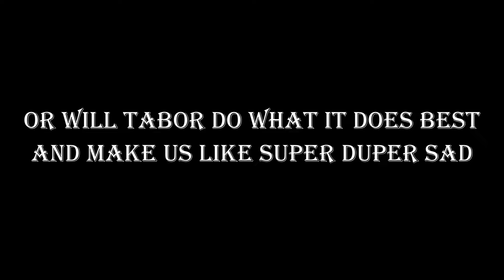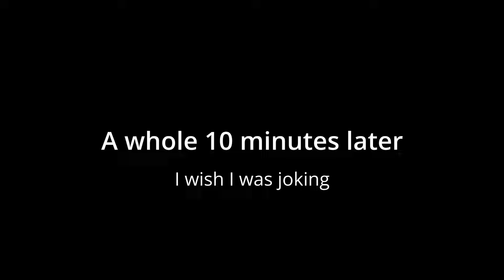Getting Freaky In Ghosts Of Tabor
We had a hoot and a holler hunting for boss and some PvP so I wanted to share some of the best moments with all ya people because who's gonna stop me huh, Freaky Biden? he's just a myth... Or is he?